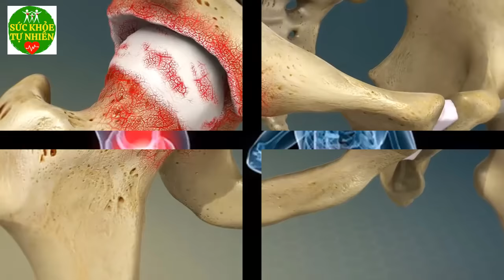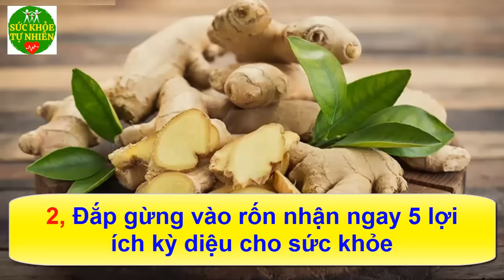2 Quả Khế Làm Theo Cách Này, Đau Nhức Xương Khớp Đến Mấy Cũng KHỏi, Không Tái Phát – SKTN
2 Quả Khế Làm Theo Cách Này Đau Nhức Xương Khớp Đến Mấy Cũng KHỏi, Không Tái Phát – SKTN. Đăng ký kênh Sức Khỏe Tự Nhiên để nắm bắt được những tuyệt chiêu chăm sóc Sức Khỏe Tự Nhiên cho gia đình bạn cực kỳ đơn giản ngay tại nhà.